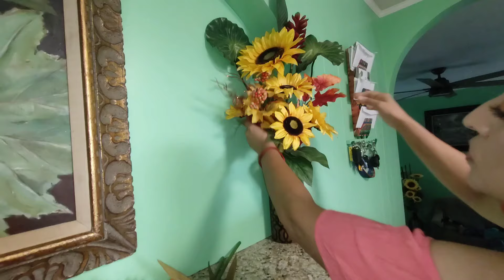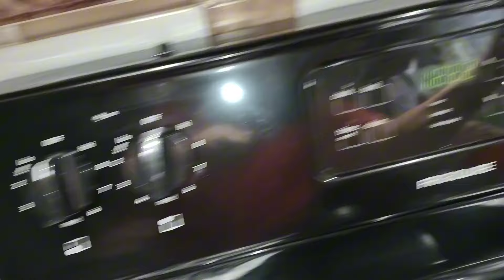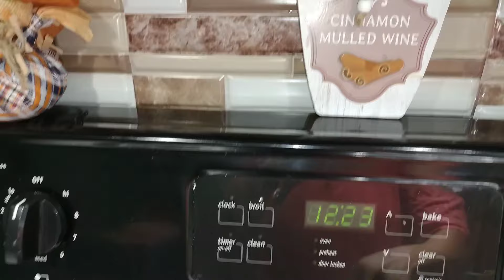‼️MOTIVATE‼️A DECORAR CON POCO DINERO💵HALLOWEEN DECORETION👻